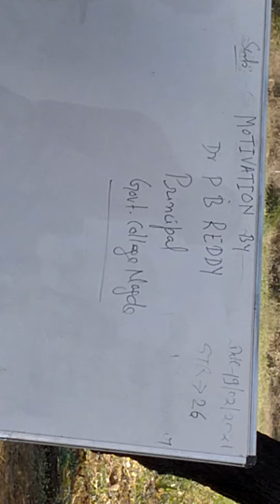Motivation to NCC Cadets by Respected Principal Sir, Swami Vivekanand College Nagda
This video clip is about NCC Camp for NCC cadets dated from 17 feb to 21 feb 2021.